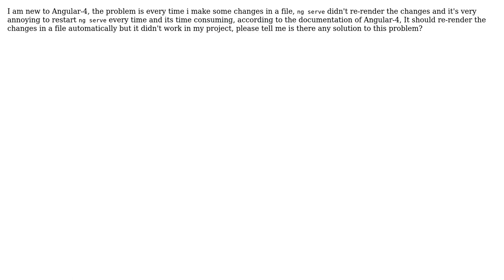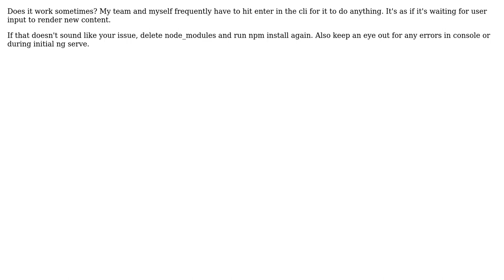In Angular-4 ng-serve didn't re-render the changes in a file? (2 Solutions!!)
In Angular-4 ng-serve didn't re-render the changes in a file?